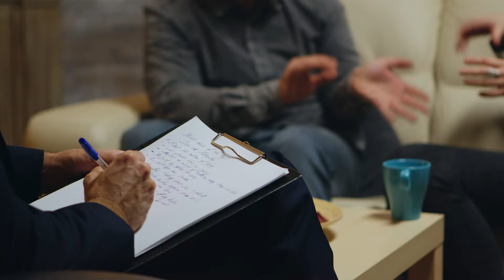Exposing the Military’s Dark Past of Faulty Diagnoses: The Untold Stories of Wrongful Discharges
In this episode, we dive into how the military discharged thousands of Service Members based on wrong/faulty diagnoses. This is important to learn from so the government doesn't repeat the same mistakes.

📱Free App to find Psychiatrists/Therapists in your area accepted by insurance